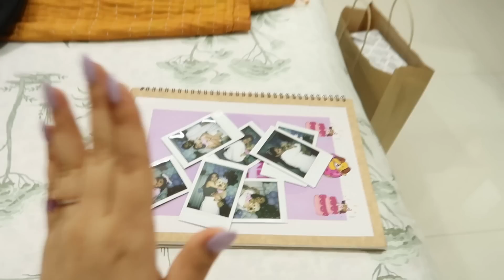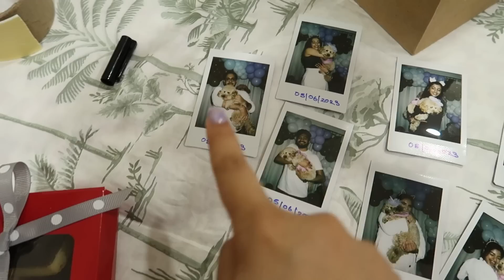When Evie Turned ONE🥹🎂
Previous vlog :
Let The Birthday Preparations Begin🎂

1. Decor Company: Peaches and Pastels Events

2. Evie's Cupcakes: Hot Mama Bakes

3. Dog shaped cookies: Toujours Mumbai

FAQ (Frequently Asked Questions) about Manasi Mau :

1. What's my age : 26

2. What's my height : 5'4

3. Vlogging Camera : Canon g7X

4. Editing software : Adobe premiere Pro cc 2022

5. My education : Software engineer (Computer science)

7. laptop model : MacBook pro M1 pro 14 inch